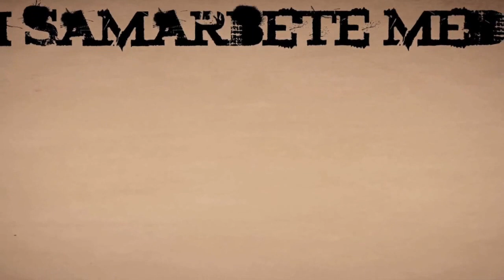Veckans Fighter - Hanna Sillén, avsnitt 5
Veckans Fighter handlar om att komma in på ett djup hos fightern både i deras proffetionella liv såväl som privata.